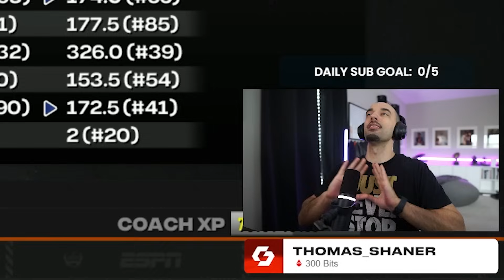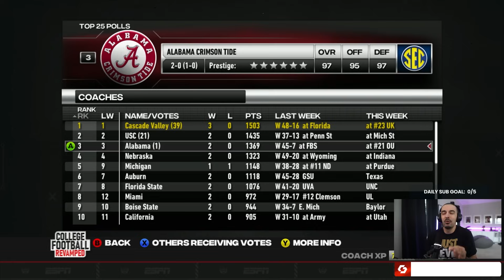MAJOR UPSET ALERT FOR CASCADE VALLEY! | Cascade Valley Coyotes #185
There's a MAJOR upset alert for Cascade Valley on the road!

Welcome to my NCAA Football 23 Dynasty (AKA College Football Revamped dynasty) featuring the Cascade Valley Coyotes, a custom Teambuilder school! They're coached by Mervin McMervin & based out of Akron, OH as one of the best up & coming college football teams. Witness the journey of this NCAA Football 23 dynasty team, Cascade Valley, via College Football Revamped as they look to become a national powerhouse!